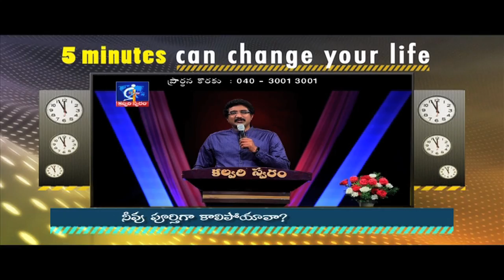Are you fully burnt?- Calvary Temple- Calvary Temple